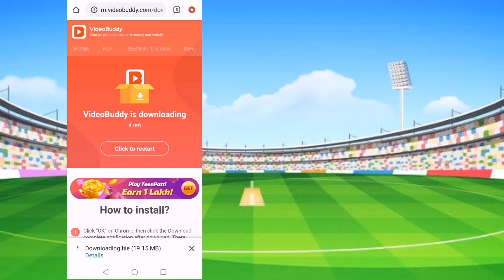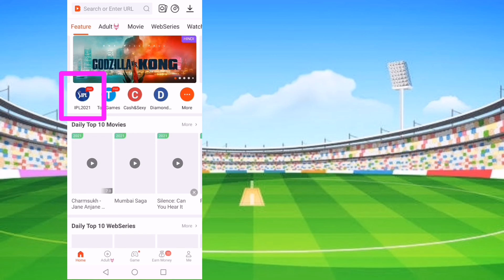How to Watch IPL 2021 Live Free on pakistan | IPL 2021 ko Free mai kese Dekey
HOW TO WATCH IPL 2021 LIVE FREE ON MOBILE

HOW TO WATCH IPL 2021 LIVE FREE ON STAR SPORTS

HOW TO WATCH IPL 2021 LIVE FREE ON HOT STAR